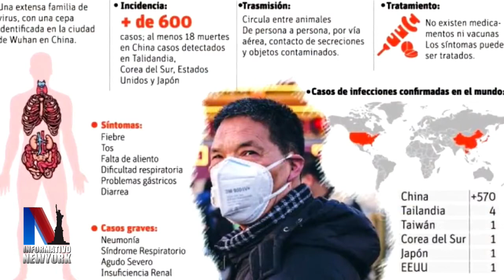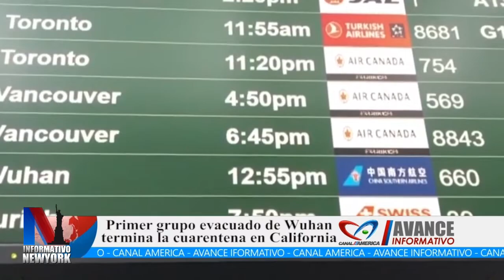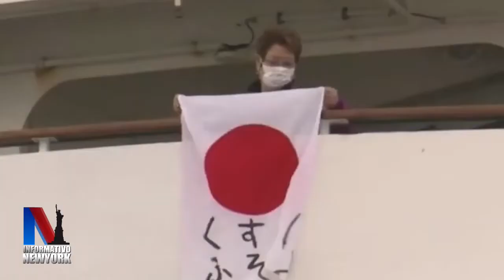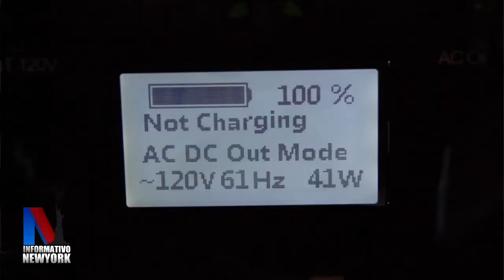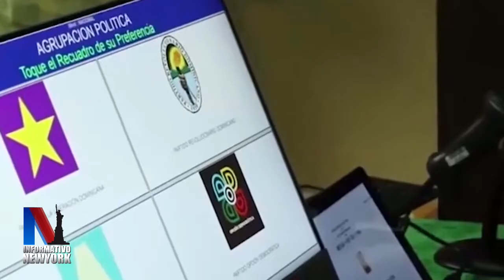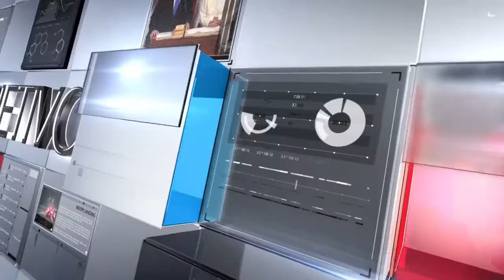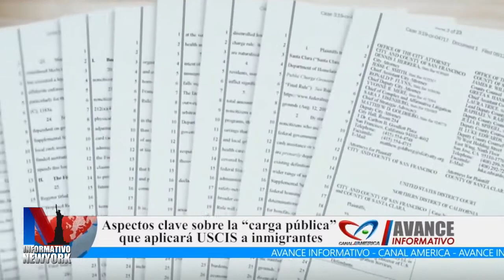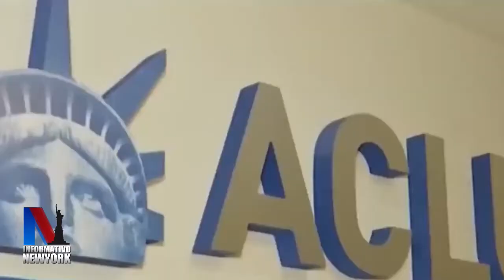Informativo NY 02 13 20 Aracelis Carvajal